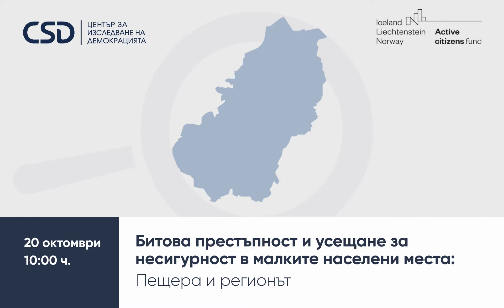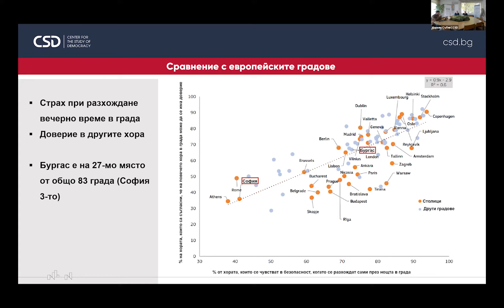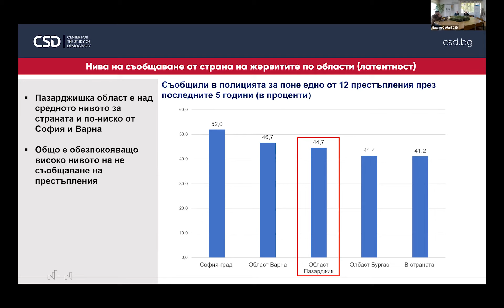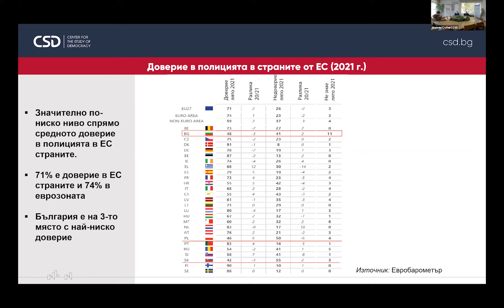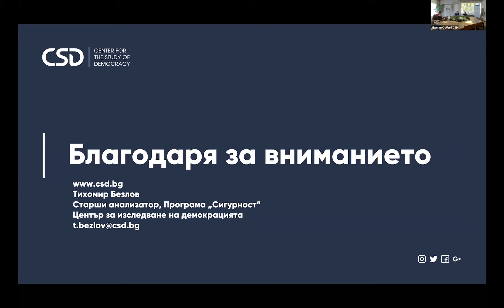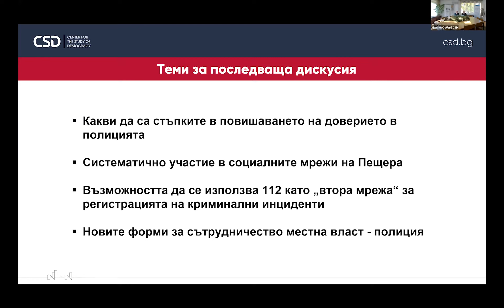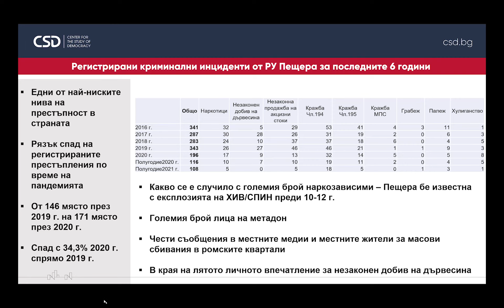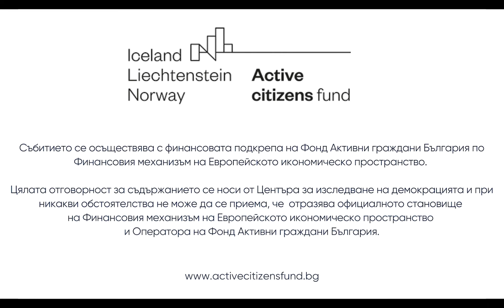Битова престъпност и усещане за несигурност в малките населени места: Пещера и регионът